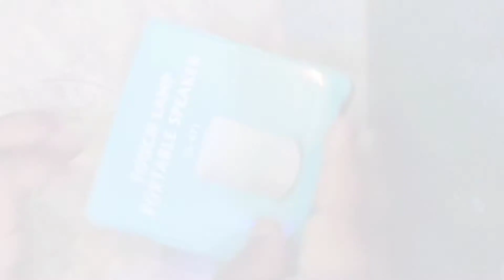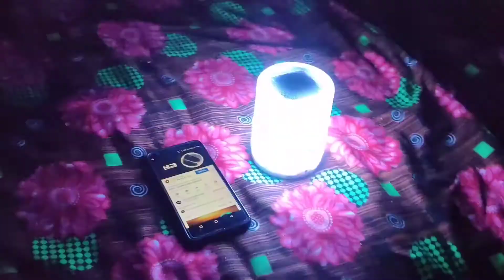TOUCH LAMP PORTABLE SPEAKER UNBOXING MODEL- CL-671.